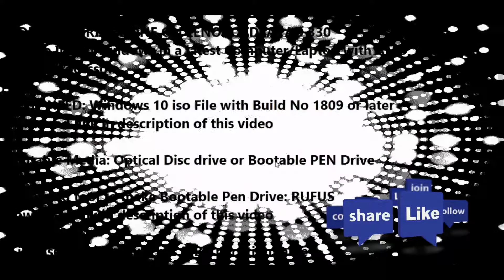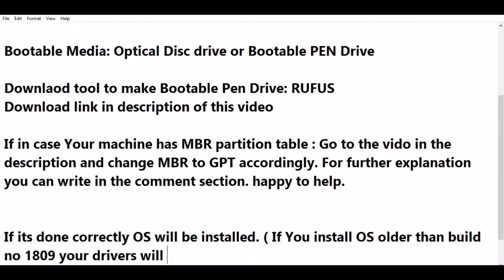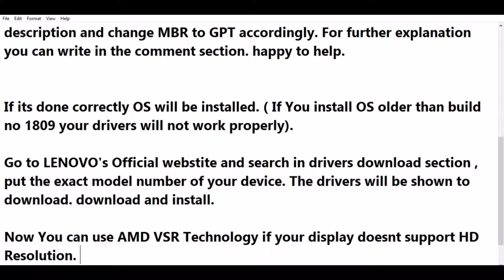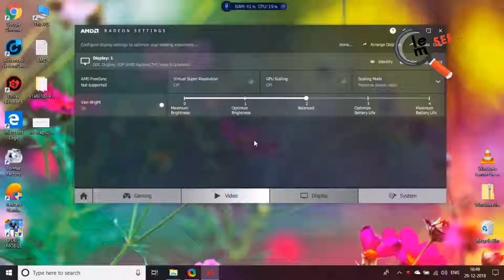How to install OS (windows), drivers on a Lenovo computer/laptop with AMD processor and graphics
This is video about how to install windows in computers having amd hardwares. Links will be available shortly.